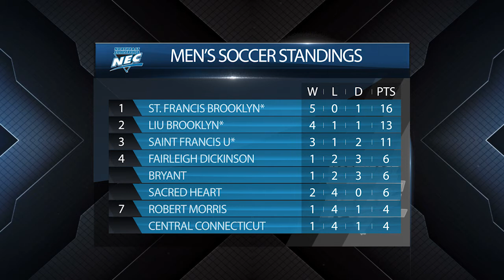NEC Now - 2016 NEC Men's Soccer Tournament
The NEC's Kyle Turner (@NEC_KT) talks about the upcoming men's soccer tournament and the big matchups leading up to it.